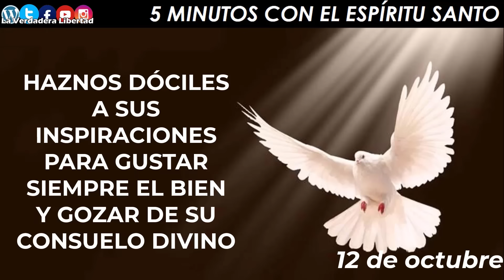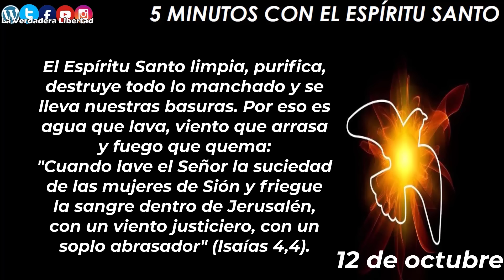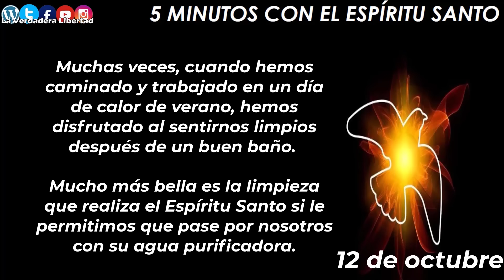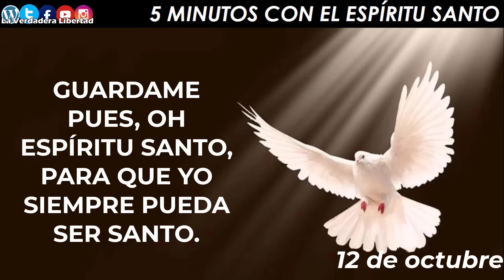los 5 minutos con el Espíritu Santo 12 de octubre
12 de Octubre

El Espíritu Santo limpia, purifica, destruye todo lo manchado y se lleva nuestras basuras. Por eso es agua que lava, viento que arrasa y fuego que quema:
*"Cuando lave el Señor la suciedad de las mujeres de Sión y friegue la sangre dentro de Jerusalén, con un viento justiciero, con un soplo abrasador"* (Isaías 4,4).
Cuando nos sentimos sucios por dentro, por nuestras infidelidades, egoísmos o malas acciones, invoquemos al Espíritu Santo para que queme todo eso con su fuego y lo destruya para siempre: *"Será fuego de fundidor, jabón de lavandero"* (Malaquías 3,2).
Ya en el Bautismo nos bañó, y vuelve a hacerlo cada vez que volvemos a él sinceramente arrepentidos:
*"Nos salvó con el baño del nuevo nacimiento y la renovación por el Espíritu Santo"* (Tito 3,5).
Veamos cómo lo expresaba San León Magno:
*"Un pueblo que se consagra al cielo nace aquí de semilla fecunda; lo engendra el Espíritu Santo fecundando el agua. Sumérgete pecador, para limpiarte en la sagrada corriente. Viejo te recibirá el agua, pero te despedirá nuevo".*
Muchas veces, cuando hemos caminado y trabajado en un día de calor de verano, hemos disfrutado al sentirnos limpios después de un buen baño. Mucho más bella es la limpieza que realiza el Espíritu Santo si le permitimos que pase por nosotros con su agua purificadora.